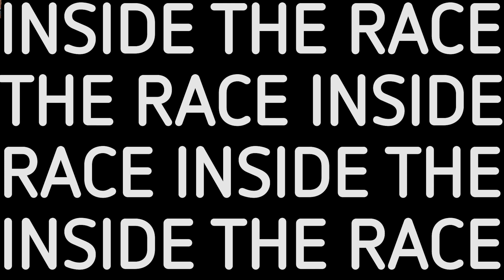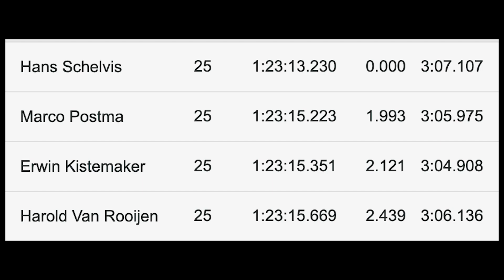Inside the race #198: Cycling race @Sloten, Amsterdam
Cycling Race @ clubtrack WVA (Wielervereniging Amsterdam).